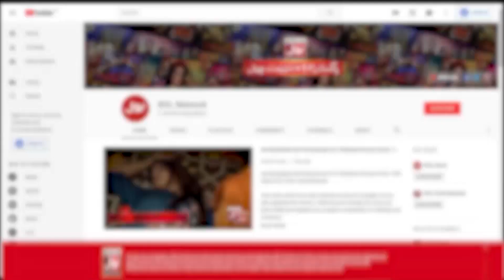Waiqa Hassan O Hussain Aur Waqia Karbala | Aalim Ke BOL | Faysal Quraishi | Ramazan Mein BOL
Waiqa Hassan O Hussain Aur Waqia Karbala | Aalim Ke BOL | Faysal Quraishi | Ramazan Mein BOL | BOL Entertainment